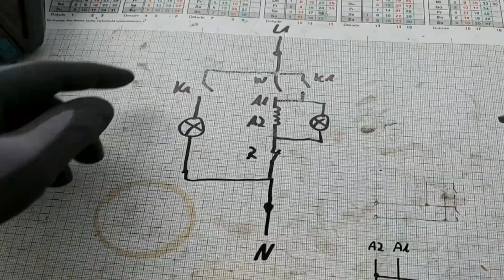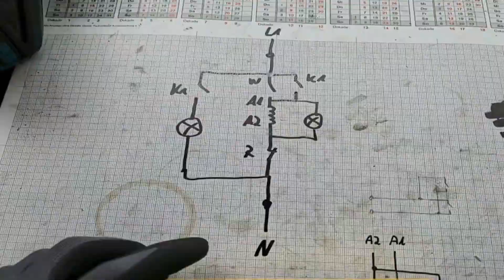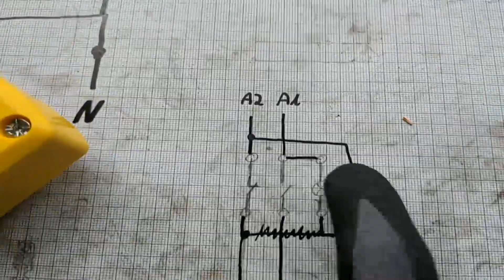DIY Plasma CNC Bausatz 13 - Verdrahtung Verkabelung Schaltschrank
Hier wird die Verdrahtung des Schaltranks gezeigt.
Den Schaltschrank, die Klemmen und Kabelkanalstücke habe ich von einem Freund bekommen. Ich verlinke dazu gleiche/ähnliche Produkte.

Komponenten:
Bausatz: Plasmaspezl: (Veröffentlichung folgt in kommenden Videos)

Advertisement
Schaltschrank:

Stecker/Buchsen GX16 5 Pin:

Kaltgerätedose Einbaudose:

Advertisement
Netzteile X-Y-Achsen:

Advertisement
Netzteil Z-Achse 36V 100W

Advertisement
Netzteil für Myplasm CNC 24V:

Advertisement
Motortreiber X-Y-Achsen:

Advertisement
Motortreiber Z-Achse:

Advertisement
Schütz 3RH1140-1AP00:

Advertisement
Reihenklemmen:

Advertisement
Schaltdraht:

Advertisement
Motorkabel 4-Adrig geschirmt:

Advertisement
Hutschiene:

Mein Werkzeug:
Schweißer Winkelmagnet
Gesichts und Gehörschutz